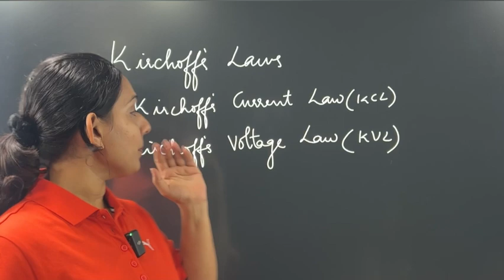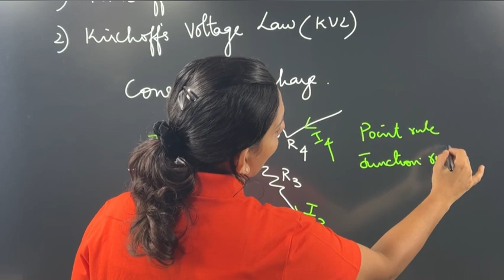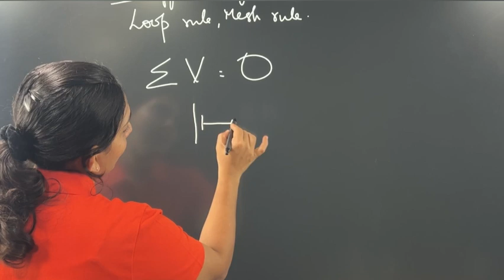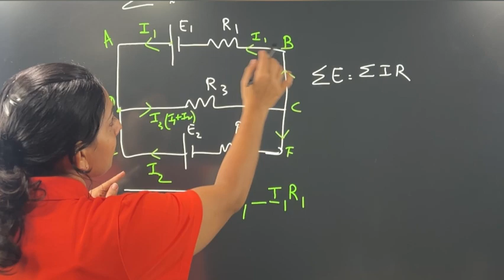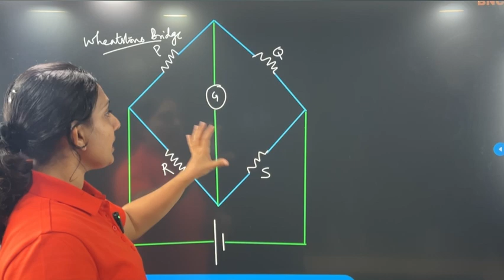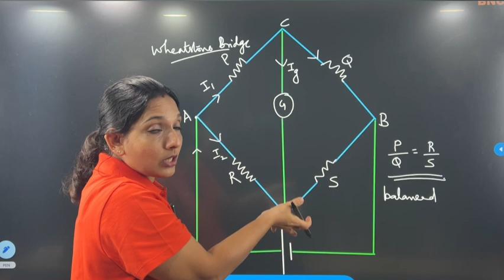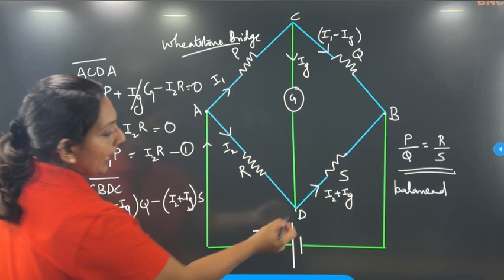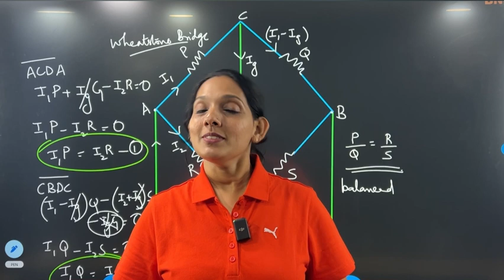Kirchhoff’s Laws || Sign Convention ||Wheatstone Bridge || Plus Two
Kirchoff’s Laws and Wheatstone are one of the important topics in Current Electricity for Plus Two ( Both CBSE & State )

Application questions and numericals are asked frequently for board exams

Sign convention for KVL is explained in this video

Watch & Share 👍